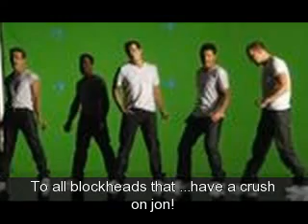Nkotb & New Edition-Full service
This is for all Blockheads and jon`s fans